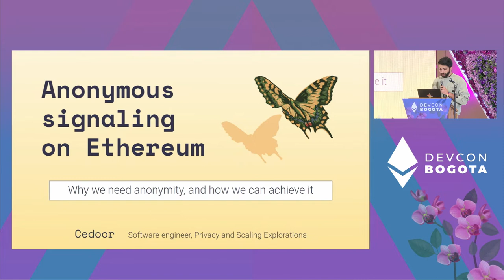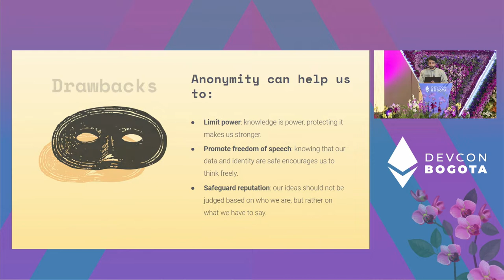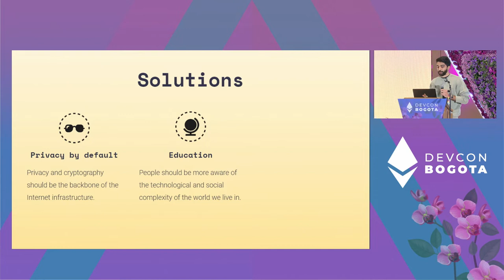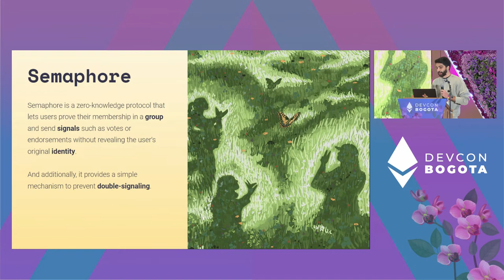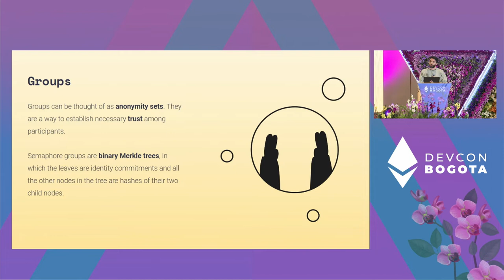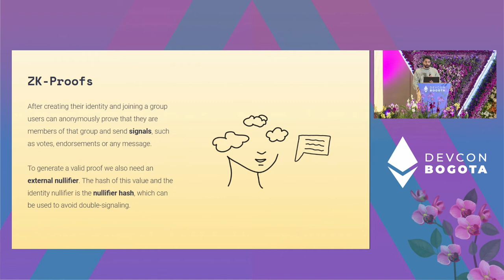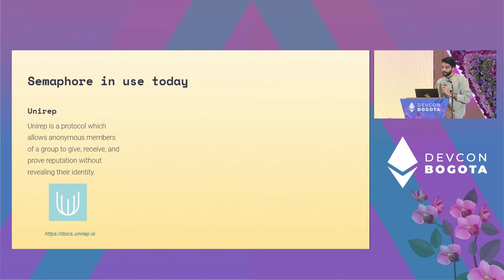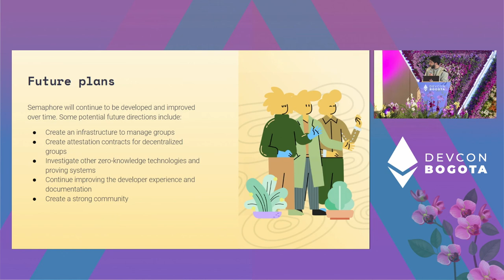Anonymous Signalling on Ethereum by Cedoor | Devcon Bogotá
Semaphore is a protocol, designed to be a simple and generic privacy layer for Ethereum DApps. Using zero knowledge, Ethereum users can prove their membership of a group and send signals such as votes or endorsements without revealing their original identity. The talk will describe the protocol, the main concepts and some use cases. A simple demo will also likely be used to show how Semaphore can be used to create DApps and solve real problems in the ecosystem.

Speaker(s): Cedoor
Skill level: Intermediate